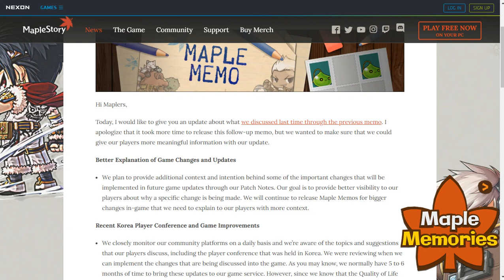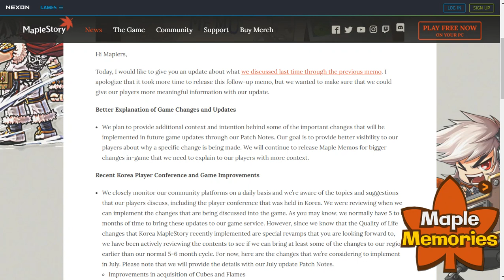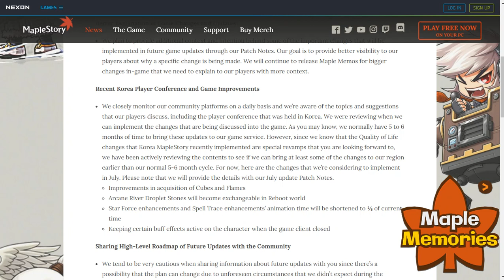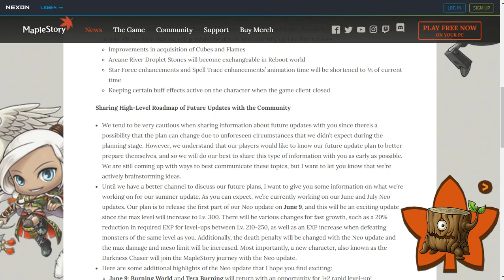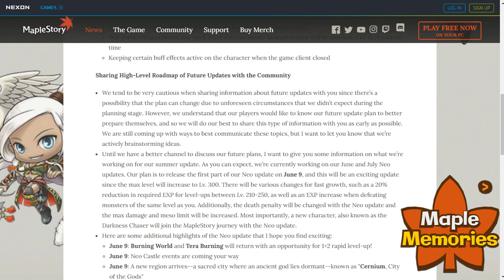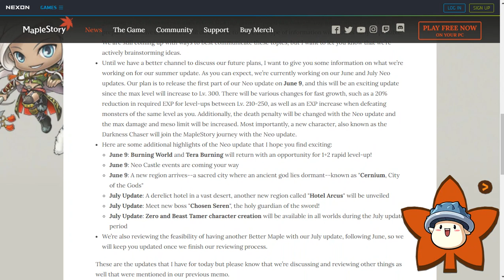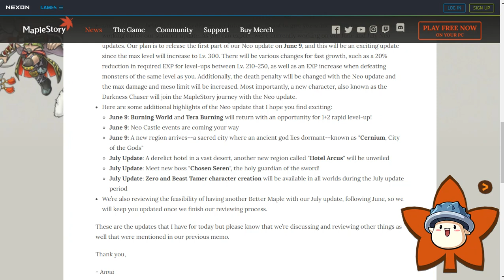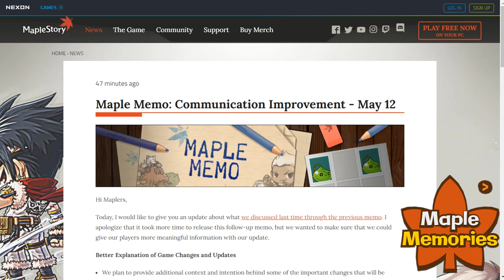[GMS]Maple Memo on May 12 - Some changes implementing on June and July